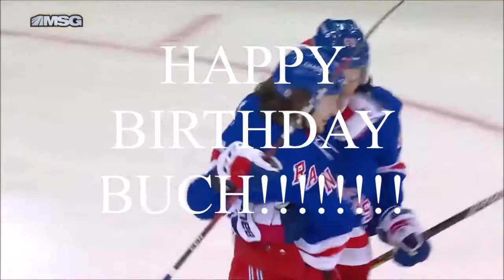New York Rangers Top 10 Goals of the 2020-2021 Season: April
Another great month for the New York Rangers. Sadly, the month, and possibly the entire season, had a sad ending. Will there be anything memorable on May? I guess we'll have to find out in May. Either way, here are (in my opinion) the Top 10 Rangers goals of April. I hope you enjoy!

Clips are owned by the NHL, Sportsnet, MSG Networks, NBC, NBCSN, and NBC Sports Philadelphia.